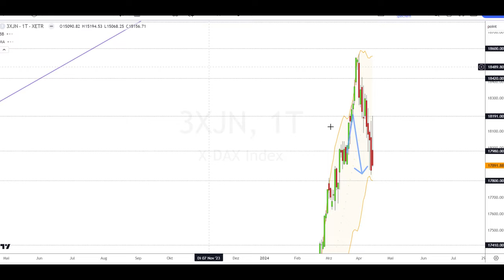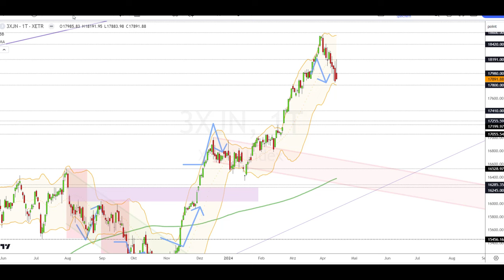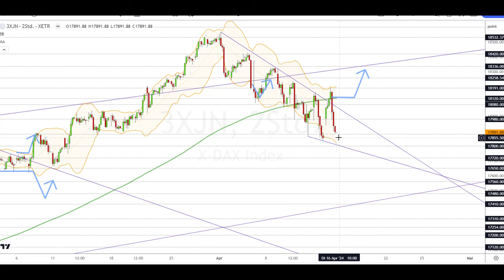Dax Analyse 16.04.2024